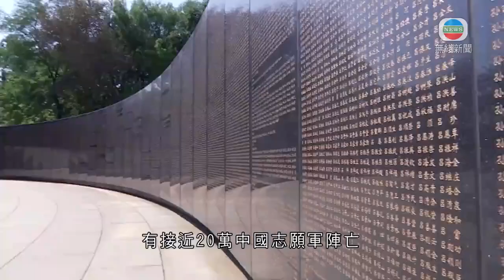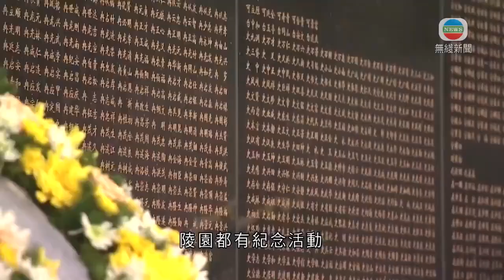瀋陽抗美援朝烈士陵園 紀念在抗美援朝戰爭中陣亡的中國志願軍－TVB時事通識－TVB News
中國人民志願軍抗美援朝戰出國作戰七十周年，接壤朝鮮半島的遼寧省，瀋陽市和丹東市都有紀念活動，其中在瀋陽的抗美援朝烈士陵園，安葬了陣亡志願軍遺骸。

1951年初，為紀念在抗美援朝戰爭中陣亡的中國志願軍，原東北人民政府決定在瀋陽修建抗美援朝烈士陵園，同年8月落成，並在1999年改建。

在1951至1955年間，陸續安葬了123名志願軍，包括特級戰鬥英雄和一級戰鬥英雄。

中國與南韓在2013年達成協議，翌年起每年分批將在南韓境內陣亡的志願軍遺骸移送回中國，至今已有七批、共七百多位志願軍的遺骸從南韓移送回國，全部都安葬在瀋陽烈士陵園。

抗美援朝戰事有接近20萬中國志願軍陣亡，陵園有一幅200米長的弧形烈士英名牆，刻有17萬多名陣亡志願軍名字。為迎接抗美援朝七十周年，陵園近日完成修葺和綠化工程。

瀋陽抗美援朝烈士陵園宣教科科長王春婕表示：「現在經過一些環境維護以後，烈士陵園共增加綠化面積2.7萬平方米，花卉草坪2萬平方米。」

每逢清明節和烈士紀念日等，陵園都有紀念活動，不少軍人、學生、少年和兒童在烈士墓前舉行入黨、入團和入隊等宣誓儀式，陵園每年接待的群眾有15多萬人次。

相關影片:
1. TVB午間新聞 -抗美援朝戰70周年紀念大會在北京舉行 國家主席習近平發言 警告任何霸凌行徑是死路一條 若遭侵犯必迎頭痛擊－香港新聞－TVB News－ 20201023
2. 苗僑偉 由傢俬木工變演員之路 與梅艷芳分手情歸戚美珍 TVB 陳志雲 志雲飯局
3. TVB午間新聞 - 香港滙豐銀行中環總行外一對銅獅子 經過9個多月 完成第一階段復修後重開－香港新聞－TVB News－20201022